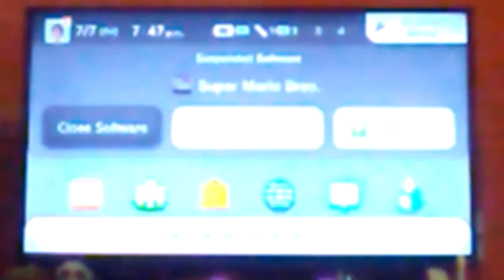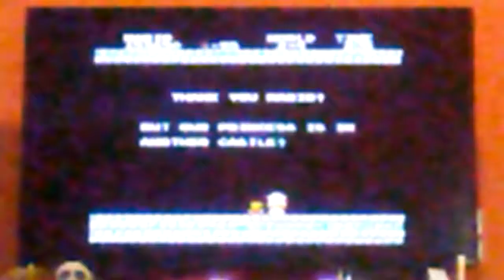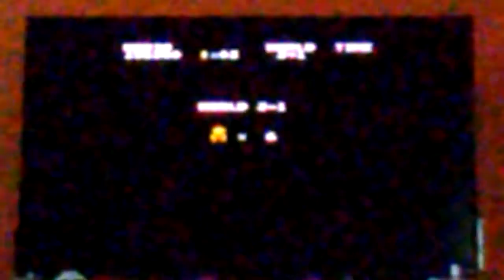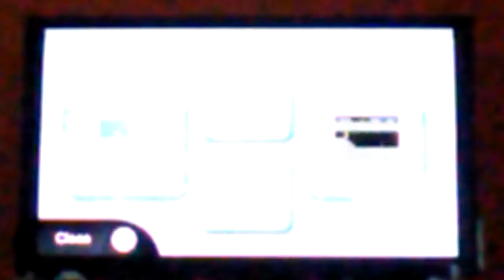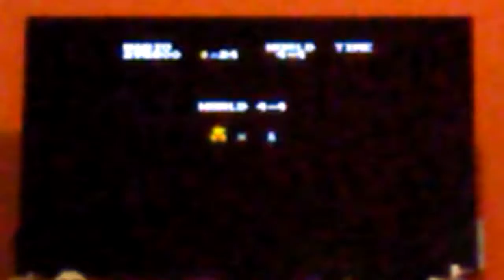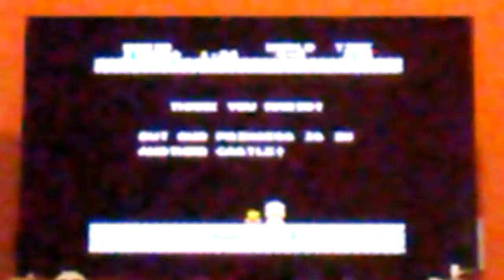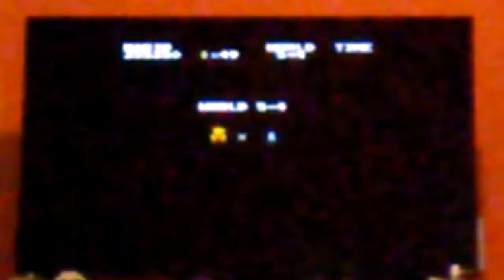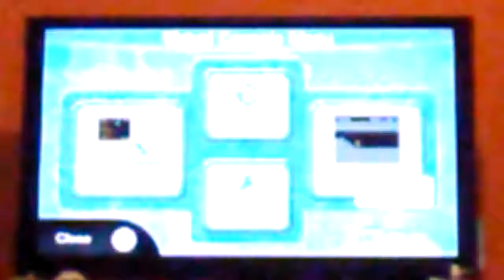LP The OG Super Mario Bros. Series Game 1: Super Mario Bros. Worlds 1-5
We're going old school peeps! Back to where it all began, the original trilogy of Super Mario Bros. games used to be where it was at, and it still is! We're playing all three original games starting with number 1: Super Mario Bros. the game. In this episode we get through worlds 1-5, and in the next episode, we'll finish the rest before moving on to Super Mario Bros. 2!